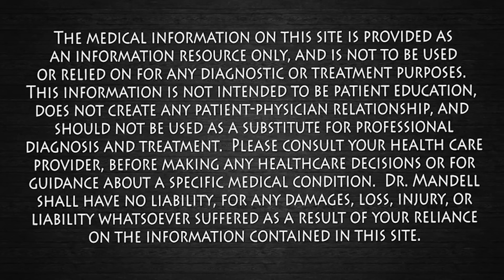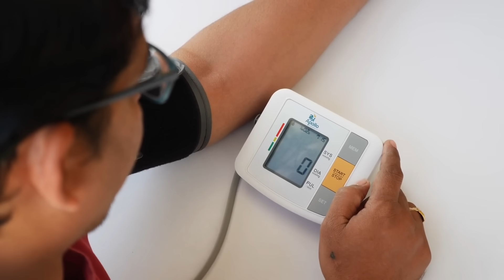The #1 Water Mistake That Wrecks Blood Pressure Readings! Dr. Mandell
Millions of people are unknowingly wrecking their blood pressure readings with one simple mistake — drinking water too soon before checking their blood pressure. It may seem harmless, but when you drink a full glass of water within 20 to 30 minutes before taking your BP, it can temporarily raise your blood pressure by 5, 10, even 15 points — giving you a false reading and unnecessary worry. In this video, Dr. Mandell explains exactly why this happens, the fascinating physiology behind it, and how to time your water intake for the most accurate blood pressure reading. You’ll also learn why sipping a little water is fine, but drinking too much right before your measurement can trigger this effect. If you or a loved one is monitoring blood pressure at home — this is a must-know tip for your heart health!

Just remember — your blood pressure naturally goes up and down throughout the day, which is completely normal. But when you’re monitoring it, be aware that drinking a large amount of water right before taking your blood pressure can temporarily elevate the reading. That’s nothing to worry about — drinking a glass or two of water is still healthy for you. However, if you’re adjusting medications, visiting your doctor, or tracking your numbers closely, it’s helpful to know that this is a normal physiological response. My goal is simply to educate you, so you’re aware of how this can affect your readings.